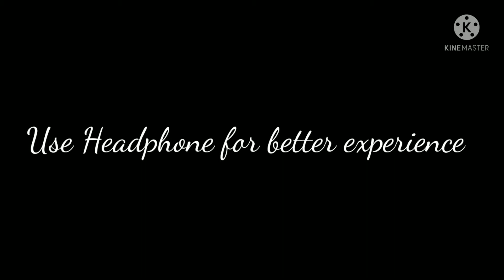On My Way Beat Sync Mp5 and M4A1 Montage